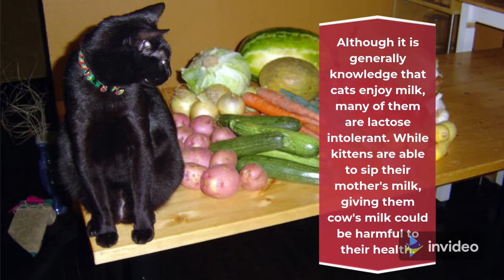The Cat That We Love, the mystery and beauty , reveal the facts.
It's difficult for us humans to overlook the mystery and beauty of cats, from their tufts of fur to the swish of their tails. You'll amaze to know these facts about cats.

Title: Along the country side
Source: invideo.io